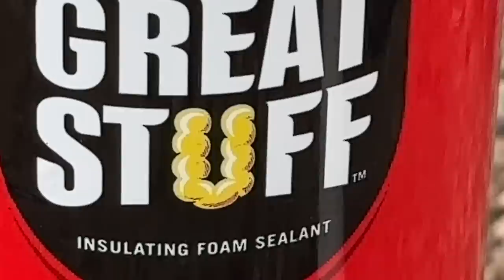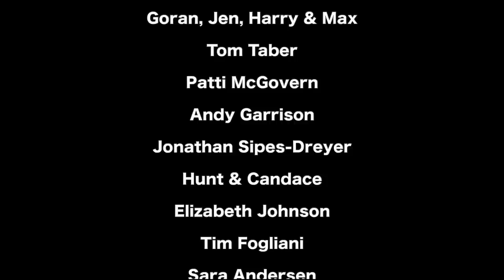RAINWATER TANK BURIED! - Installing Catchment Pipes & Plumbing at the Airstream Carport (Step 9)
After filling in our septic hole, there was one last big hole to fill. The rainwater catchment tank. We'll be burying it 3' below ground, plumbing it, and running the gutter downspouts into the top to catch water.

SECTIONS//
00:00 - Intro
1:16 - Bury Water Catchment Tank
4:40 - Level Water Catchment Tank
5:23 - Attach Ball Valve, Leak Test
8:19 - Plumb Tank to Pump House Location
11:34 - Backfill Water Catchment Tank
14:02 - Plumb Downspouts to Catchment Tank
17:25 - Remove Shade Sail Beams
21:35 - End of the Day
21:59 - Coming Next…

SUPPORT//
Want to help support our projects? Become a Homie!